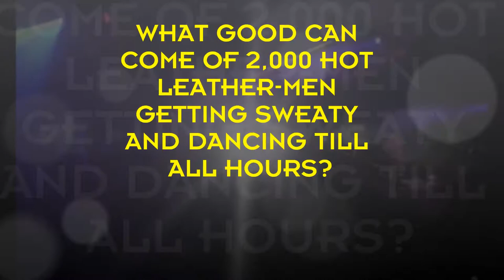REAL BAD XXIII - Teaser 3 - DJ Bryan Reyes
Real Bad XXIII main floor DJ Bryan Reyes new remix -  Rapture by IIO

REAL BAD is produced by Grass Roots Gay Rights West (GRGR/West), a local, all-volunteer non-profit committed to raising and distributing funds to grassroots organizations that strengthen the diverse populations that make up San Francisco's LGBT community. REAL BAD is the only event of its kind that gives 100% of the money raised from general admission ticket sales back to its beneficiaries.